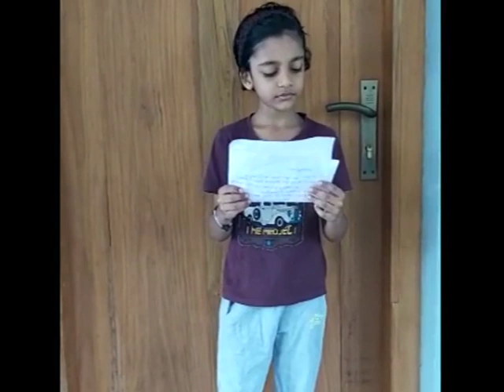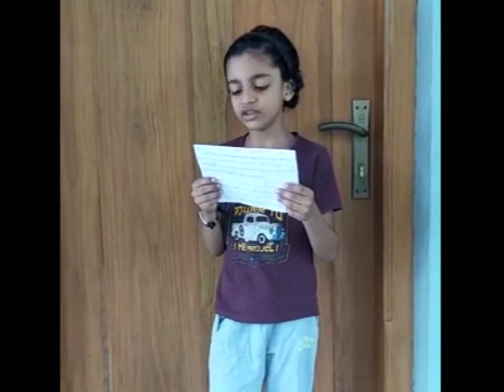HAPPY TEA DAY FROM GR3 AURA GLOBAL SCHOOLS, PERINTHALMANNA